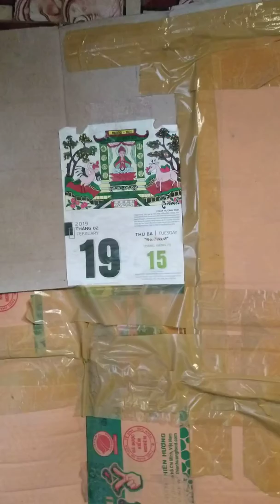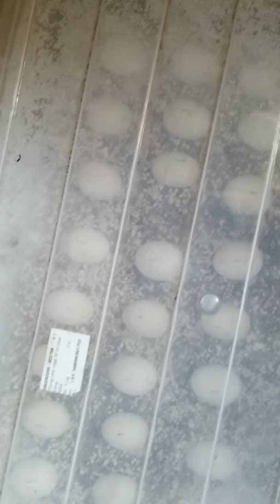Ấp trứng iguna rồng nam mỹ 70 ngày chuẩn bị nở